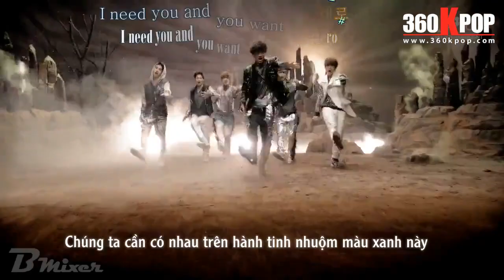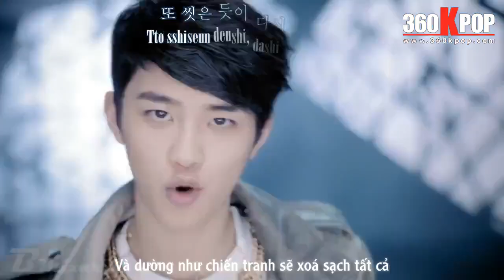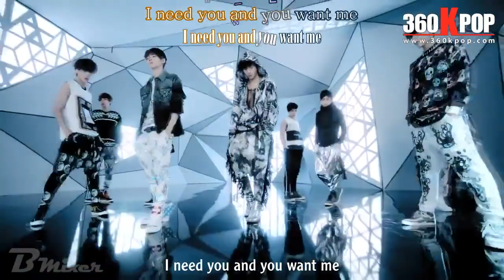[Vietsub + Kara] EXO - HISTORY [ Korean Chinese MV Mix ver.] {EXO Team}